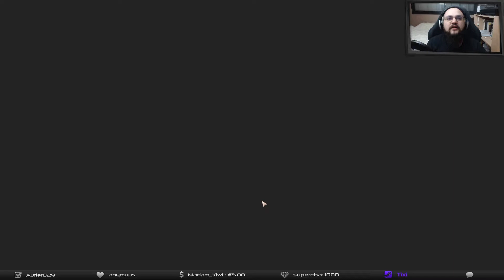[Indie REKT] A Long Way Down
Pour connaitre les prochains jeux et stream, ou participer aux giveaways, n'hésitez pas à me suivre sur les réseaux :